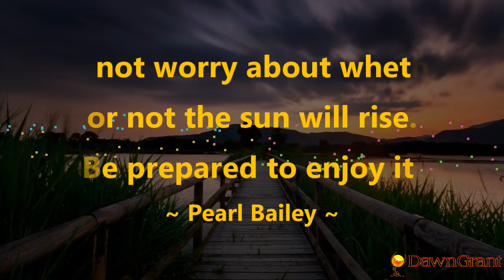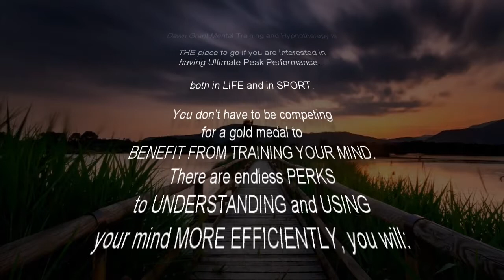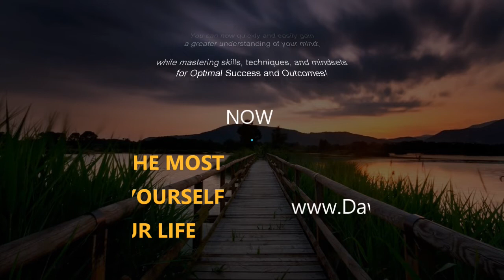Do not worry about whether or not the sun will rise. Be prepared to enjoy it. ~ Pearl Bailey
“. And we can relate that to things in our lives. So, if you have expectations that things are supposed to happen a certain way, and then they don’t. You can become very frustrated.You can have anger, resentment. You can have worry and fear and you can go about your day living with that kind of attitude. You can go about your day experiencing things in a different way.”

AND CHECK OUT:
*Free Stuff

AND CHECK OUT DAWN’S BOOK:
7 Strokes In 7 Days: Quick And Easy Break-Through Mental Training That Will Revolutionize Your Golf Game And Life

COME TO FLORIDA AND CHECK OUT:
Dawn’s club, Amelia Shotgun Sports, in Yulee, Florida: